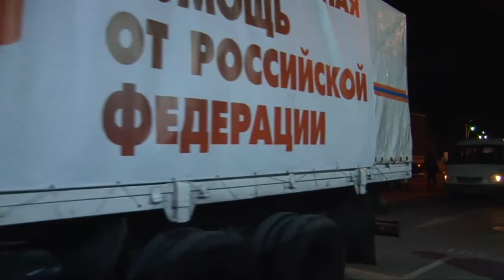Очередной российский конвой доставил гумпомощь в Донбасс и вернулся в Ростовскую область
ДНР, ЛНР, УКРАИНА СЕГОДНЯ. ПОСЛЕДНИЕ НОВОСТИ УКРАИНЫ И РОССИИ СЕГОДНЯ 2014. СМОТРИТЕ ПОСЛЕДНИЕ НОВОСТИ, ВЕСТИ И СОБЫТИЯ УКРАИНЫ СЕГОДНЯ. Последние новости войны на Украине сегодня из Донецка и Луганска. Ужасные и шокирующие Новости и События Войны на Украине Сегодня. Последние Новости жестоких обстрелов Украины сегодня. Новости Войны в Украине за сегодня. Война в Донецке и Луганске. Украина продолжает войну против жителей Донбасса.